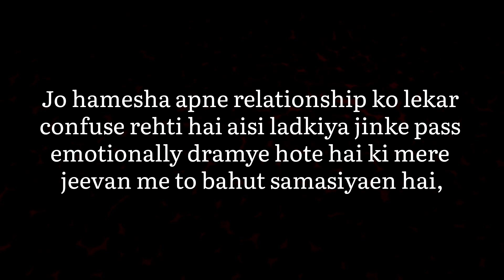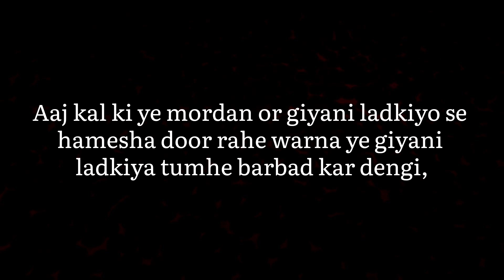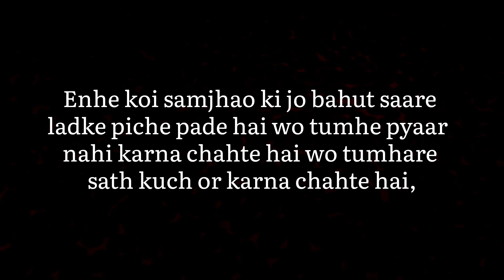ऐसी लड़किया कभी किसी की सगी नहीं होती, Heart Broken Poetry Sad Poetry | @SurajYadavpoemscircle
I am makeing poetry, sad poetry, love poetry, emotional poetry, motivational poetry, real life poetry,
Plz sport my channel 🙏
Ye poetry mene kisi bhi ladki ko heart karne ke liye nahi banai hai, 🙏

  Music credits 🎶